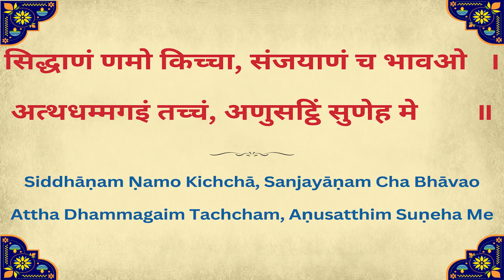256. Mantra for Dream Prophecy (2)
Mantra for Dream Prophecy
Vocals by Samani Punya Pragyaji
Helps to get all prophecies and visions in dreams

Video credits:  @jaintreasures